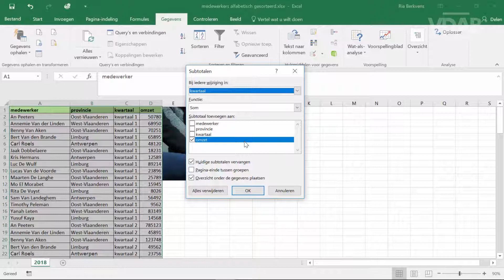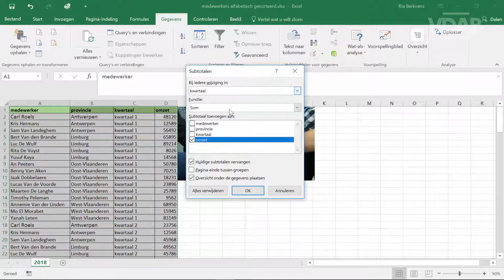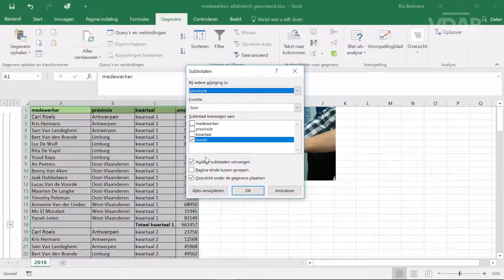MS Office 365: Excel - Subtotalen maken